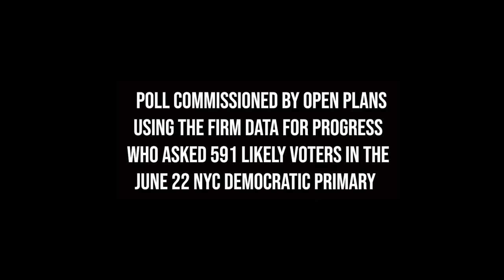Poll: Do NYC Voters Prefer Livable Streets That Prioritize Needs & Safety or Cars & Parking?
WATCH THE 50 SECONDS TO SEE THE STUNNING RESULTS!

Each time NYC residents are polled about traffic and transportation the numbers are more progressive. The wave of support is shown as nearly every single mayoral contender (and ALL of the major ones) support open streets or even increasing the program!